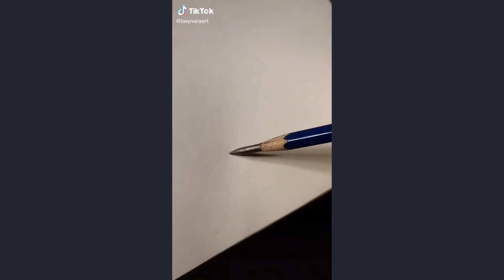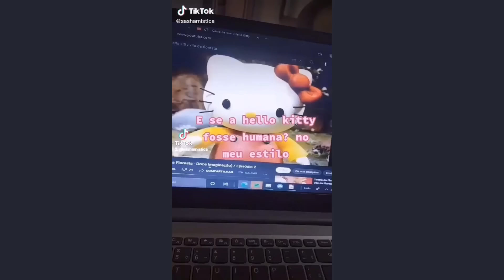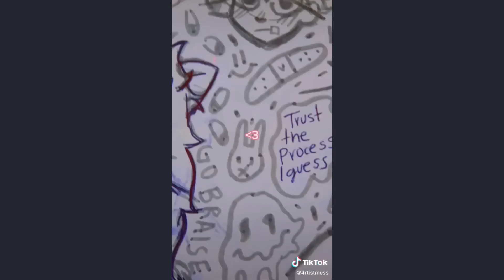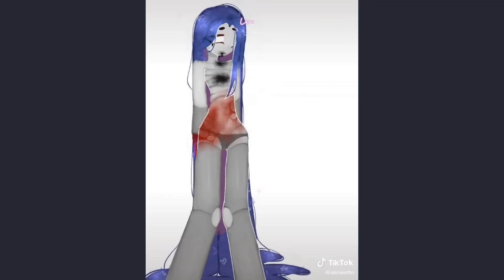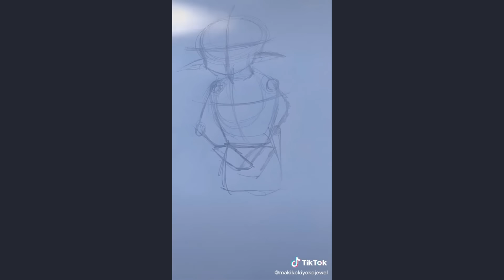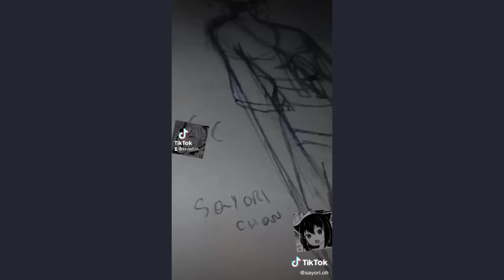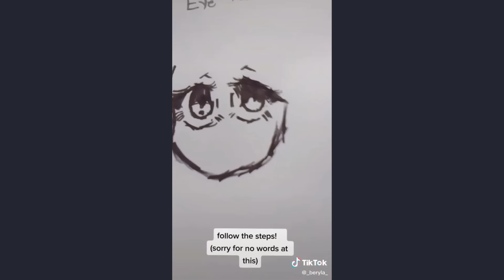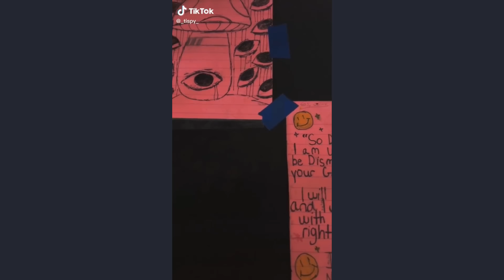ALT Drawing TikToks - New Shorts Compilation #78